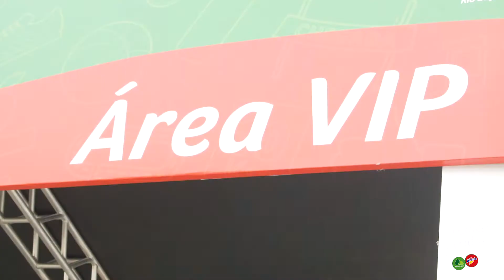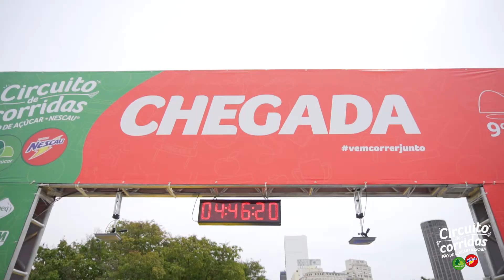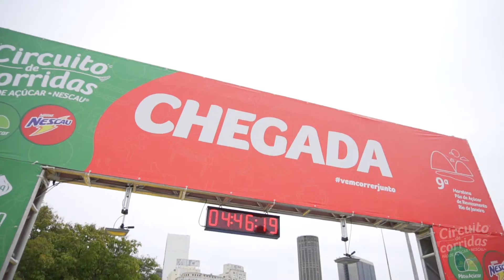Corridas Pão de Açúcar Maratona - 2018 - Rio de Janeiro